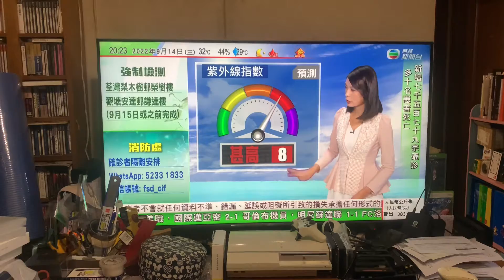無綫新聞台 天氣報告（2022年9月14日 20:20 ~ 20:25）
👇🏻👇🏻👇🏻 本港未來七天天氣預測 👇🏻👇🏻👇🏻

星期四（9月15日）：29°C ~ 35°C    　🌡
星期五（9月16日）：28°C ~ 34°C   　🌡
星期六（9月17日）：28°C ~ 34°C   　🌡
星期日（9月18日）：27°C ~ 31°C   　🌤
星期一（9月19日）：28°C ~ 32°C   　🌤
星期二（9月20日）：28°C ~ 32°C     🌤
星期三（9月21日）：28°C ~ 33°C     🌤

空氣質素健康指數（明天）：中 ～ 甚高

紫外線指數（明天）：８（甚高）

👇🏻👇🏻👇🏻中國城市天氣概況 👇🏻👇🏻👇🏻

潮州：22 ~ 36°C　　　　　☀️
梅州：21 ~ 35°C　　　　　☀️
惠州：24 ~ 35°C　　　　　☀️
深圳：27 ~ 35°C　　　　　☀️
東莞：25 ~ 36°C　　　　　☀️
中山：25 ~ 36°C　　　　　☀️
江門：26 ~ 34°C　　　　　☀️
珠海：27 ~ 35°C　　　　　☀️
清遠：23 ~ 35°C　　　　　☀️
廣州：23 ~ 35°C　　　　　☀️
肇慶：23 ~ 36°C　　　　　☀️
湛江：26 ~ 35°C　　　　　☁️
哈爾濱：８ ~ 25°C　　　　☀️
瀋陽：15 ~ 26°C　　　　　☁️
️北京：20 ~ 31°C　　　　　☀️
天津：23 ~ 29°C　　　　　☁️
石家莊：20 ~ 28°C　　　　☁️
南京：21 ~ 26°C　　　　　🌦
武漢：21 ~ 33°C　　　　　☀️
合肥：20 ~ 28°C　　　　　🌧
杭州：21 ~ 23°C　　　　　🌧
桂林：25 ~ 36°C　　　　　☁️
貴陽：17 ~ 27°C　　　　　☁️
南寧：25 ~ 34°C　　　　　☁️
海口：25 ~ 33°C　　　　　☁️
西安：19 ~ 27°C　　　　　☁️
銀川：14 ~ 26°C　　　　　☁️
蘭州：16 ~ 26°C　　　　　☁️
西寧：９~ 20°C　　　　　🌩
昆明：16 ~ 21°C　　　　　🌧
重慶：26 ~ 35°C　　　　　☁️
烏魯木齊：８~ 20°C　　　☁️
拉薩：10 ~ 22°C　　　　　🌦